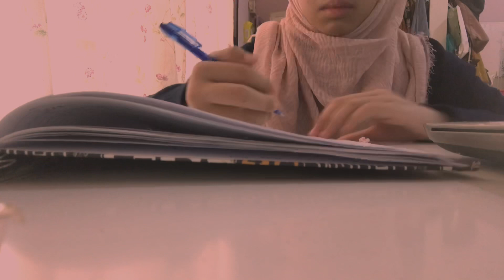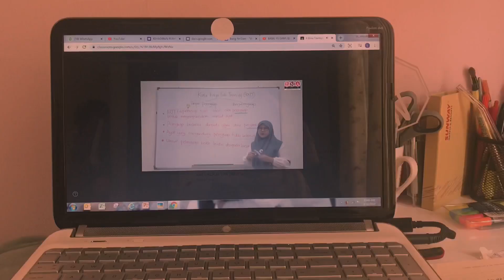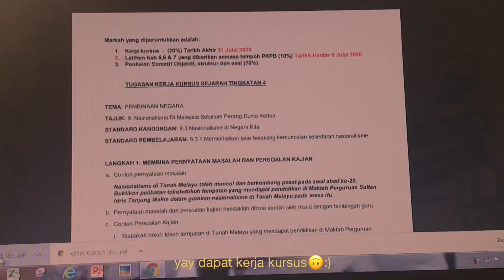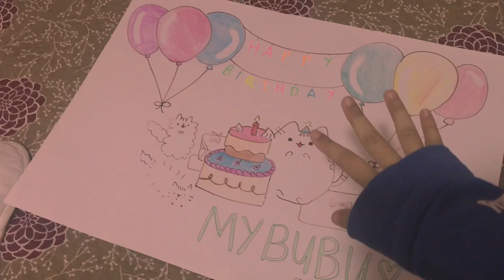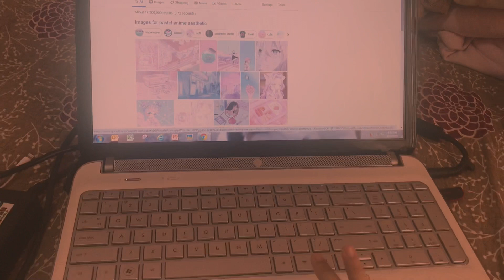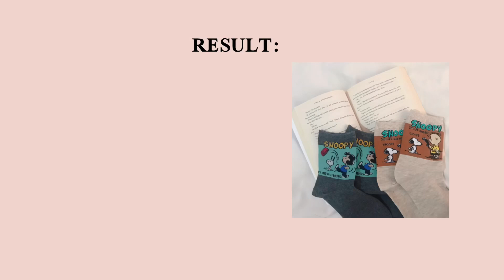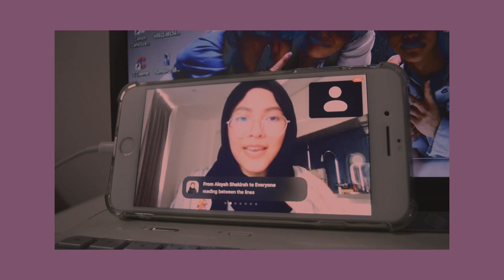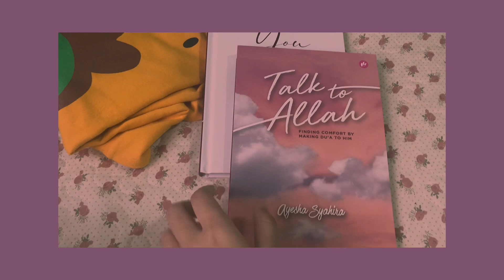vlog : a glimpse into my life .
omg hi !!!
im super sorry for not posting anything last week :)
cause I was super busy and I don’t have the time to just sit down and film but anyways I hope you enjoy this vlog. It’s kinda messy but I like how it turns out 💛
Song : Rose by eaJ
[please go listen to all jae’s song cause all of them are so good !!! ]